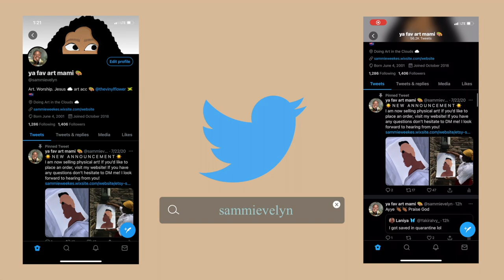rescue // antoine bradford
hi friends! this week i am covering a recently released song by Antoine Bradford called "Rescue"! I hope you enjoy this week's cover! God bless you!

$samielynn17